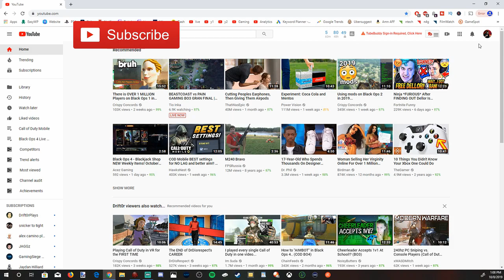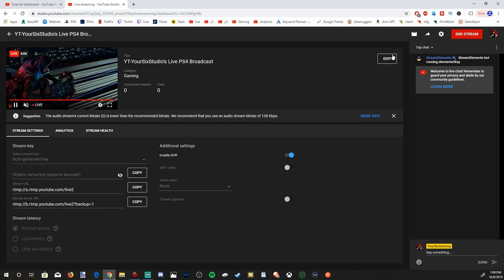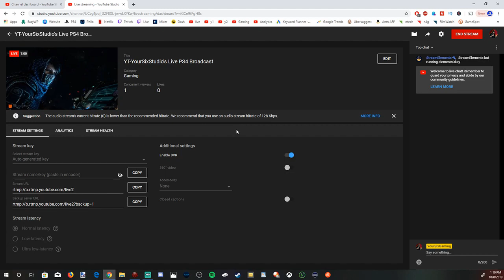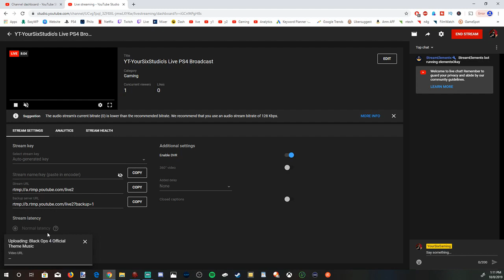How to Add Thumbnail to LIVE FROM PLAYSTATION PS4 Stream (Best Method)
Do you want to know how to add a thumbnail to your live from playstation 4 broadcast easy! Live streaming from the PS4 is super easy, but adding a thumbnail to your live streams is not! you can change your thumbnail in the live from playstation section when streaming from the ps4. Its very easy!

It's easy to Add Thumbnail to "Live From Playstation" / PS4 Youtube Stream. Go into ingestion settings on your youtube channel. You will need a PC at hand to switch it over. This has to be done after the stream is started too. There is no longer event keys that you obtain before you broadcast from the PS4, you used to be able to save your thumbnail so each time you stream... it's there, but now you have to add it each time. ...